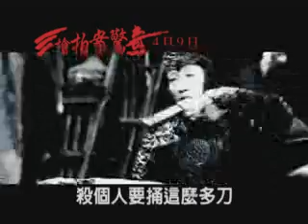三槍拍案驚奇預告片中文版.wmv